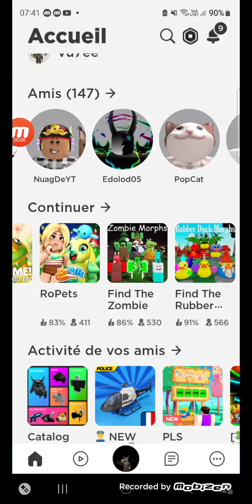ropets super lucas le collectionneur de pets s3 ep 19 l avant dernière épisode de cette saison